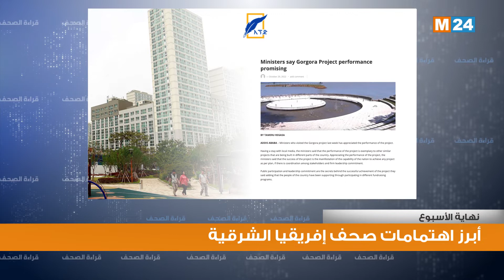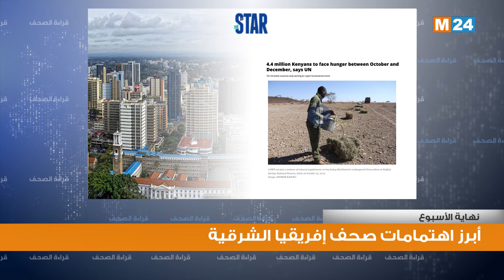أبرز اهتمامات الصحف بإفريقيا الشرقية ليوم السبت 29 أكتوبر 2022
قراءة  في أبرز اهتمامات الصحف بإفريقيا الشرقية ليوم السبت 29 أكتوبر 2022

لمتابعتنا

لتحميل التطبيق